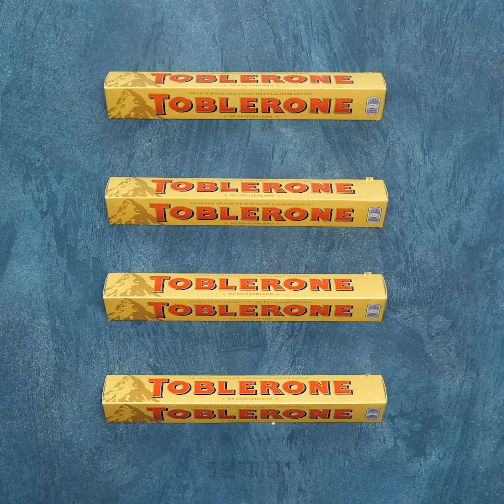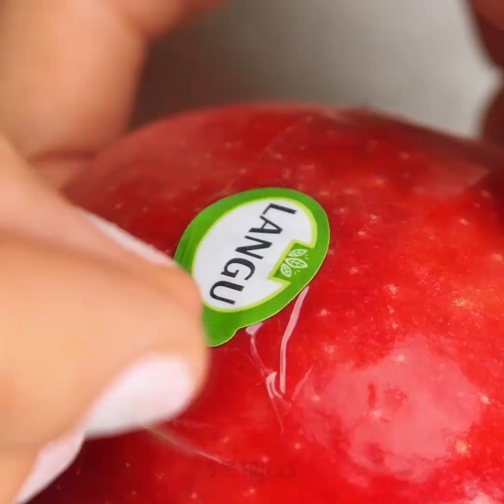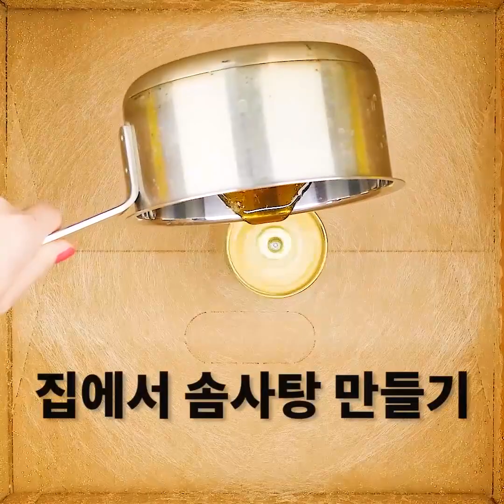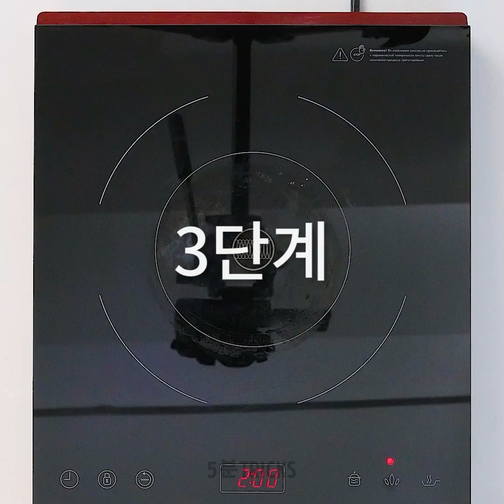야외 파티를 위한 23가지 사탕 아이디어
사탕 파티 아이디어

파티보다 더 즐거운 게 있을 수 있나요? 오직 사탕류로만 함께하는 파티! 다양하고 맛있고 멋진 영감을 주는 디저트로 손님들에게 놀라움을 선사하세요.

사탕을 특별하게 보이도록 하는 많은 방법들이 있습니다. 대박 아이디어 중 하나는 대형 사탕 화분입니다. 이 장식 작품은 모두의 주목을 끌 것입니다. 이 영상에서, 여러분은 초콜릿이나 젤리빈 화분을 만드는 법을 배울 것입니다.

맛있는 제과류를 만들 수 있고, 맛있지만 잊지 못할 만큼 예쁘게 만드는 법을 보여드리겠습니다. 퍼프 페스트리가 있다면, 사랑스러운 사과 장미를 만들 수 있습니다. 사과로 만들 수 있는 많은 것들이 있습니다. 멋져 보이기까지 하는 맛있는 과일 바구니를 만들 수 있습니다.

마시멜로우 또한 고급 요리를 위한 재료이기도 합니다. 영상을 끝까지 시청하고 여러분의 파티 상차림을 위한 먹음직스러운 장식 방법을 배워보세요.

타임스탬프:

01:14 – 사과 꿀팁

04:07 – 과일칩

04:24 – 사과 도넛

07:45 – DIY 솜사탕

09:50 – 마시멜로우 꿀팁